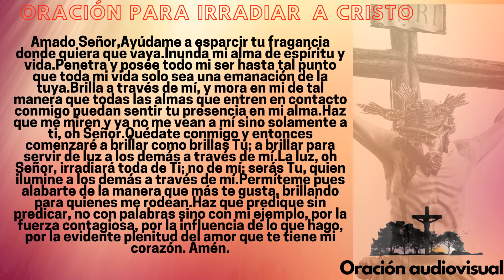ORACION PARA IRRADIAR A CRISTO por el cardenal Newman, el santo de la amistad»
𝐈𝐍𝐅𝐈𝐍𝐈𝐓𝐀𝐒 𝐆𝐑𝐀𝐂𝐈𝐀𝐒. 𝐒𝐀𝐋𝐔𝐃, 𝐏𝐀𝐙 𝐘 𝐁𝐈𝐄𝐍
. Sus comentarios son bienvenidos. Puede compartir este contenido con sus seres queridos. Estos dos sencillos gestos ayudan a posicionar esta oración y que llegue a más personas

Amado Señor,
ayúdame a esparcir tu fragancia donde quiera que vaya.
Inunda mi alma de espíritu y vida.
Penetra y posee todo mi ser hasta tal punto
que toda mi vida solo sea una emanación de la tuya.
Brilla a través de mí, y mora en mi de tal manera
que todas las almas que entren en contacto conmigo
puedan sentir tu presencia en mi alma.
Haz que me miren y ya no me vean a mí sino solamente a ti, oh Señor.
Quédate conmigo y entonces comenzaré a brillar como brillas Tú;
a brillar para servir de luz a los demás a través de mí.
La luz, oh Señor, irradiará toda de Ti; no de mí;
serás Tú quien ilumine a los demás a través de mí.
Permíteme pues alabarte de la manera que más te gusta,
brillando para quienes me rodean.
Haz que predique sin predicar, no con palabras sino con mi ejemplo,
por la fuerza contagiosa, por la influencia de lo que hago,
por la evidente plenitud del amor que te tiene mi corazón.
Amén.

.RESEÑA DE VATICAN NEWS. (extracto)
En la época en que vivió, Newman representó la vida del espíritu contra las fuerzas que desestimaban la dignidad humana y el destino humano. En la época en que llega a la santidad, su ejemplo es más necesario que nunca: por la forma en que, en la mejor forma, ha sido capaz de defender sin acusar, de disentir sin faltar el respeto y quizás, sobre todo, por la forma en que ha podido ver las diferencias como lugares de encuentro y no de exclusión.

En un tiempo en que la fe estaba siendo cuestionada nunca como antes, Newman, uno de los más grandes teólogos del siglo XIX, aplicó su intelecto a una de las preguntas más apremiantes de nuestra era: ¿cuál debería ser la relación entre la fe y una era escéptica secular? Su compromiso, primero con la teología anglicana y luego, después de la conversión, con la teología católica, impresionó incluso a sus opositores por su audaz honestidad, implacable rigor y originalidad de pensamiento.

Cualesquiera que sean nuestras creencias, y cualquiera que sea nuestra tradición, sólo podemos agradecer a Newman los dones, arraigados en su fe católica, que compartió con la sociedad en general: su intensa y conmovedora autobiografía y su poesía profundamente senstida en El sueño de Geronci, que, musicalizado por Sir Edward Elgar -otro católico inglés del que todos los británicos pueden estar orgullosos-, ha dado al mundo de la música una de sus obras maestras corales más perdurables.

En el momento culminante de El sueño de Geroncio, el alma, acercándose al cielo, percibe algo de la visión divina:

Una gran misteriosa armonía:

Me inunda, como el profundo y solemne sonido

De muchas aguas.

La armonía exige diferencia. Este pensamiento está en el centro mismo de la teología cristiana en el concepto de la Trinidad. En el mismo poema Geroncio dice:

Creo firmemente y sinceramente,

Que Dios es Trino y que Dios es Uno;

La diferencia, como tal, no debe ser temida. Newman no sólo lo demostró en su teología y lo ilustró en su poesía, sino que también lo demostró en su vida. Bajo su guía, los católicos se han convertido plenamente en una parte integral de la sociedad en general, que de esta manera se ha enriquecido aún más como comunidad de comunidades.

Newman no se ha dedicado sólo a la Iglesia, sino también al mundo. Aunque estaba totalmente dedicado a la Iglesia, a la que había llegado pasando  por tantas pruebas intelectuales y espirituales, inició un debate abierto entre católicos y otros cristianos, allanando el camino para posteriores diálogos ecuménicos. Cuando en 1879 fue elevado a la dignidad cardenalicia, eligió como lema Cor ad cor loquitor (corazón habla a corazón) y sus conversaciones más allá de las diferencias confesionales, culturales, sociales y económicas estaban radicadas en esta íntima amistad con Dios.

Su fe era verdaderamente católica, ya que abarcaba todos los aspectos de la vida. Es con este mismo espíritu que nosotros, católicos y no católicos, podemos, en la tradición de la Iglesia cristiana a lo largo de los siglos, abrazar la perspectiva única, la particular sabiduría y la comprensión que esta sola alma ha traído a nuestra experiencia universal. Podemos inspirarnos en sus escritos y en su vida, aun reconociendo que, como toda vida humana, era inevitablemente imperfecta. El mismo Newman era consciente de sus propios defectos, como el orgullo y el estar a la defensiva, que no estaban a la altura de sus ideales, pero que en el fondo lo hicieron más agradecido por la misericordia de Dios.
 VATICAN NEWS